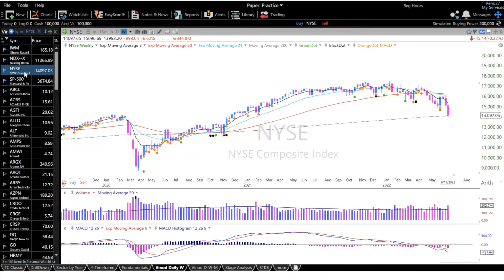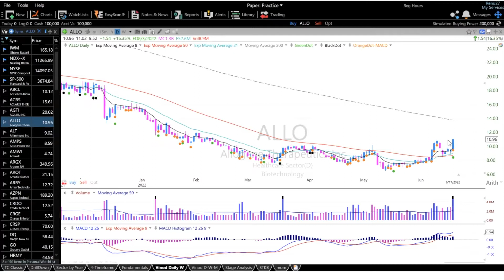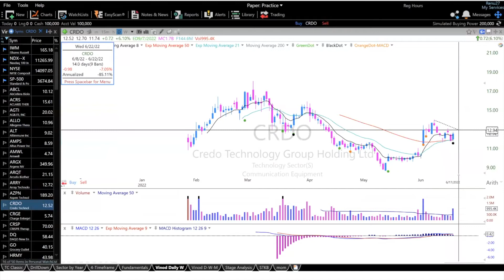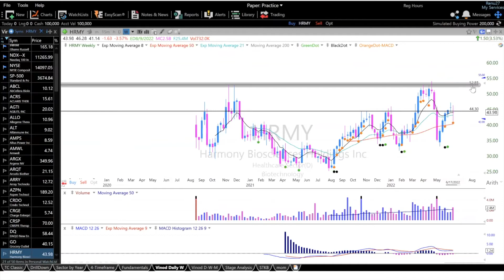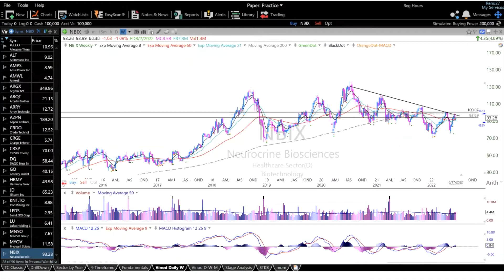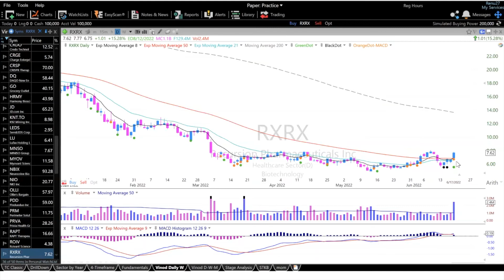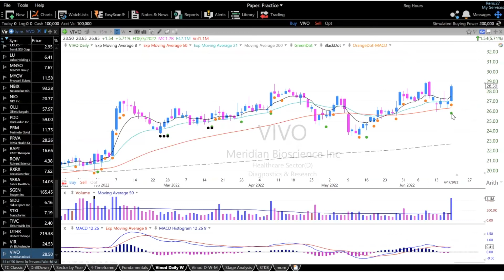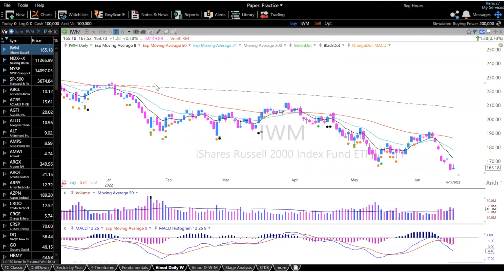GrowWealth's Weekly Stock Market Update 18Jun2022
Hey Everyone,

My name is Vinod and I am passionate about investing and teaching. I share my experience here and in my blog (GrowWealth) to share my learning with others. I hope you find the videos useful.

GrowWealth empowers you to invest better for a happier and richer future.

Paid members of GrowWealth has access to my VIP Real Money Portfolio, Final Stock Watchlists, Trade Ideas and FREE access to training webinars.

I use the following software and indicators for stock screening and trading:
TC2000 for stock screening
Indicators used:
    Moving Averages - 8, 21, 50 day EMAs, 200 day MA and 30 week MA (Stage Analysis).
    Stochastic (Black and Green Dot) and MACD (Orange Dot)
Trading platform: Interactive Brokers (UK)
Investing platform: Interactive Investors (UK)

Black & Green Dot - courtesy of @WishingWealth
Orange Dot - courtesy of @RichardMoglen